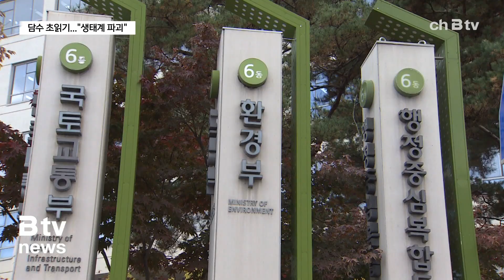세종보 담수 초읽기..."생태계 파괴" 환경 전문가 우려(세종)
지난 2018년 1월 이후 가동이 멈춘 금강 세종보.

환경부는 지난해 11월, 보 재가동을 위한 정상화 사업에
착수했고 현재는 막바지 공사 단계에 있습니다.

한화진 환경부 장관은 지난 28일 정부세종청사에서 가진 기
자간담회에서 “보수 공사가 마무리되면 시험 운전을 통해 담
수를 할 것”이라고 밝혔습니다.

그러면서 천막 농성하는 분들이 피해를 보지 않도록 하겠다며
“홍수기에는 보를 개방하고 홍수기가 아닐 때는 담수해서
물을 탄력적으로 사용할 것”이라고 말한 것으로 전해졌습니다.

그러자 환경단체는 즉각 반발했습니다.

세종보 인근에 설치된 천막농성장.

보 철거를 주장하는 환경단체가 세종보 재가동을 반대하는 기
자회견을 열었습니다.

이날 회견에는 전국의 생태계 전문가들도 함께 했는데, 특히
세종보 개방 후 멸종위기종 1급인 흰수마자와 미호종개가
돌아온 점에 주목했습니다.

[이완옥 / 한국민물고기보존협회 회장]
“이곳에서 발견됐다고 했을 때 처음에는 믿지 않았었는데,
최근에 보니까 미호종개뿐만 아니라 낙동강에서 많이 발견된
흰수마자조차 계속 나오고 있고 개체수도 많이 늘고 있습니다.”

또, 담수가 이뤄지게 되면 생태계를 교란하는 외래 어종이
늘게 돼 토종 어종은 씨가 마르게 될 것이라고 경고했습니다.

[채병수 / 한국민물고기보존협회 낙동강지부장]
“블루길 같은 경우 물이 흐르면 못 삽니다. 지금과 같이
물이 흐르면 전혀 살 수 없는데, 물을 담고 나면 여기도
외래종의 양어장이 되어버리게 됩니다. 그래서 폭발적으로 숫

자가 늘어날 수가 있는데 그렇게 되면 기존에 살고 있던 다
른 물고기들이 엄청나게 영향을 받게 되겠죠.”

실제 담수가 시작되면 몸으로라도 막아내겠다는 환경단체.

본격적인 장마철을 앞두고 세종보 담수가 코앞으로
다가온 상황에서 환경단체 반발은 더 거세지고 있어 큰 마찰이 우려되고 있습니다.